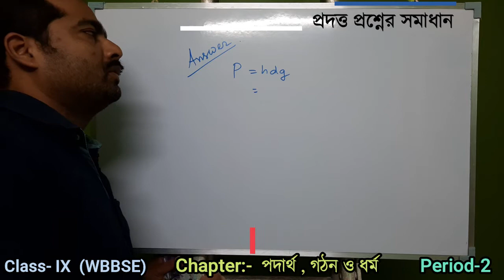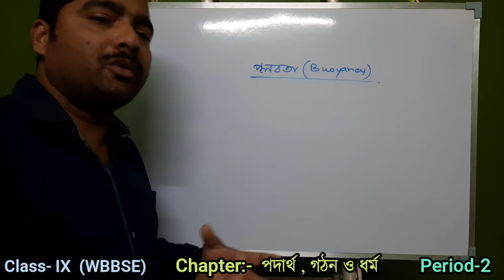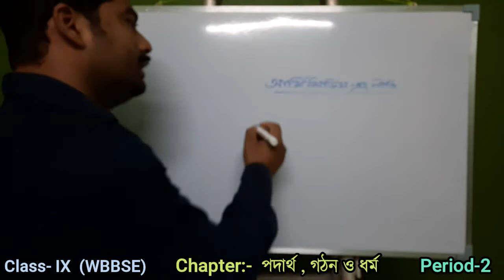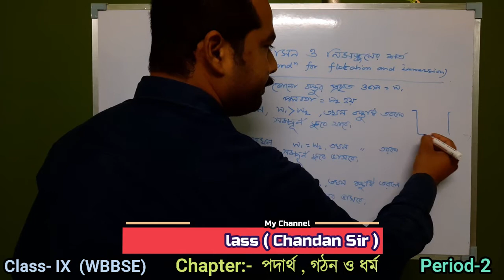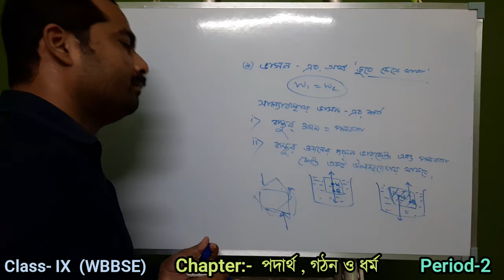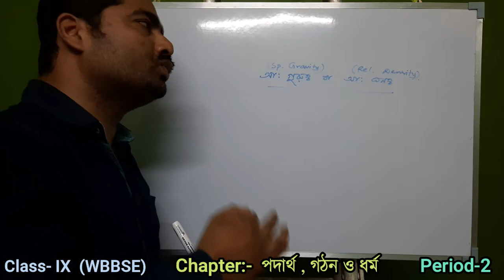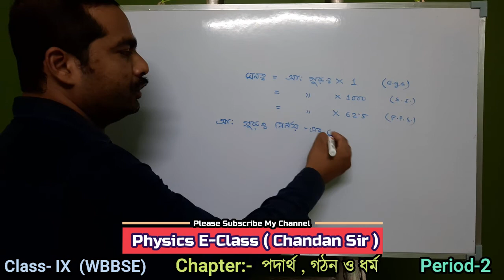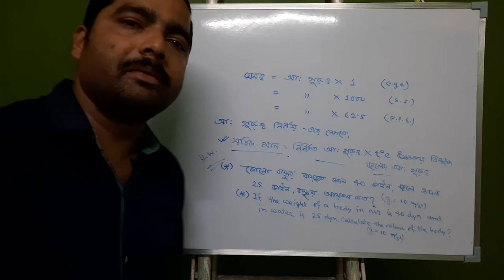Physical Science:Class-IX (WBBSE) * Matter: Structure and Properties (Period-2)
Discussion about Structure and Properties of Matter.
Period-2
Discussion about Buoyancy, Archimedes's Principle, Apparent Weight and Real Weight, Condition for Flotation and Immersion, Condition for Flotation with Equilibrium, Apparent Weight of Floating Body, Density, Relative Density or Specific Gravity, Expression for Temperature Correction of Specific Gravity Calculation,

For more details and MCQ for Competitive Exam like NEET, WBJEE, JENPAUH.